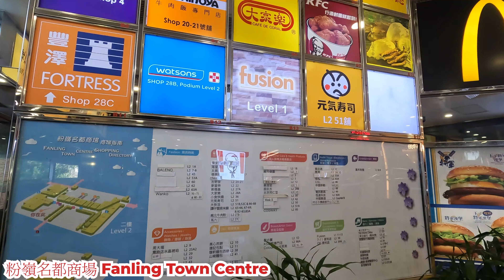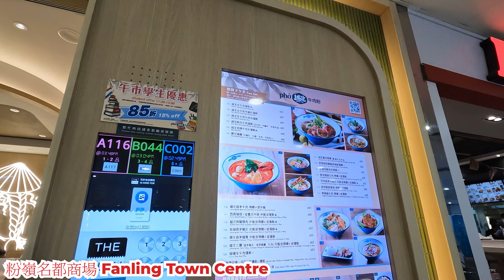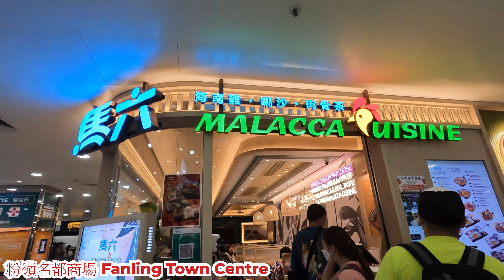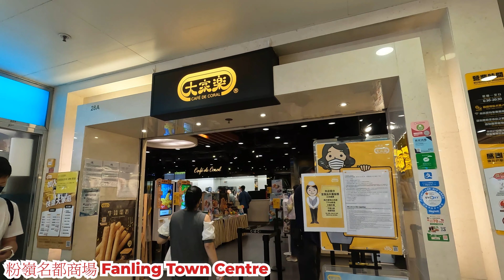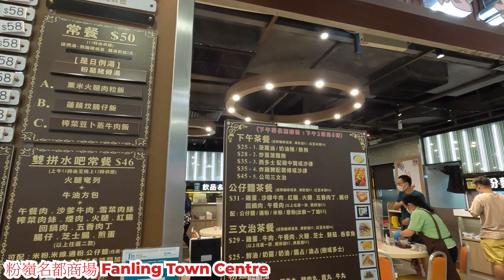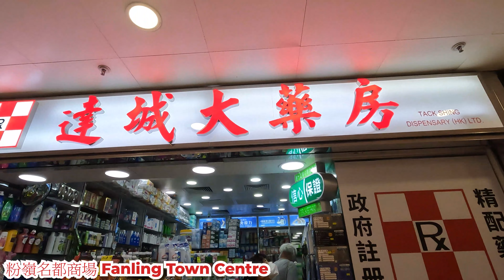粉嶺名都商場2022年4月15日下午 粉嶺港鐵站旁邊商場 人流十分旺盛? 堂食好多人? 其他店舖情況都好好?Fanling Town Centre Hong Kong Street View@步行街景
地點 : 粉嶺名都商場
地址 : 粉嶺粉嶺車站路18號
內容 : 週五下午的情況。
日期 : 2022年4月15日